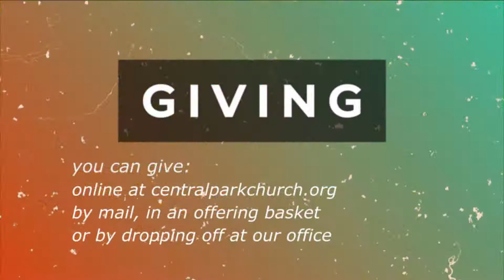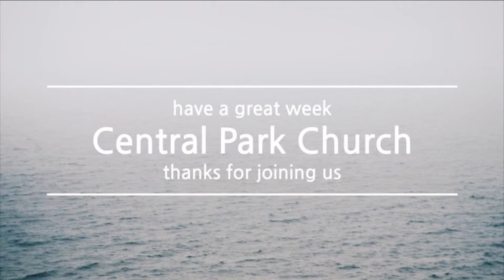Central Park Church Online Worship - May 22, 2022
Jonah: 3:1-3
God's Servant - God's Compassion - God's Word